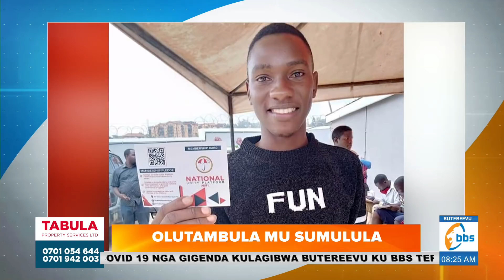Yiino ensonga lwaki ba 'Blogger' ababadde bawagira Bobi Wine batandise okudda mu NRM | Olutambula